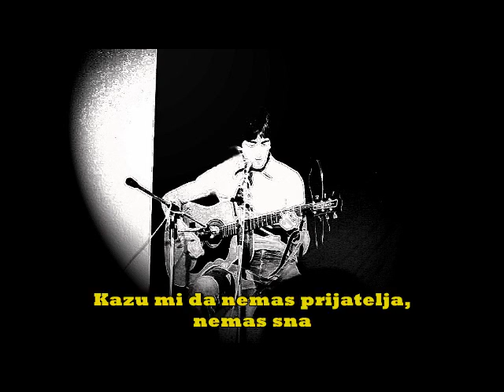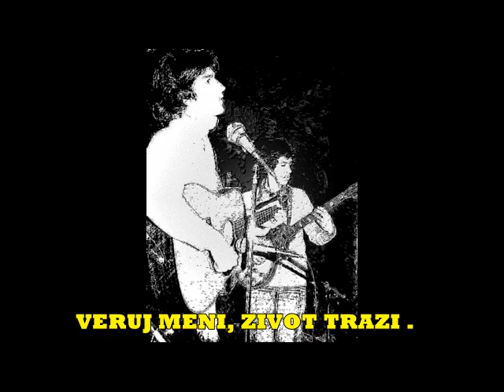LIMUNOVO DRVO - (KAZU MI DA NEMAS).wmv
Snimak sa prvog samostalnog koncerta grupe "LIMUNOVO DRVO" u velikoj sali dvorane SKC-a 1978-e g.. pesme "KAZU MI DA NEMAS" / Milan Mladenovic-vocal & el.guitar/ Milan Mikica Stefanovic-lead vocal & ac.guitar/ Dragomir Gagi Mihailovic-el.guitar/ Goran Maxa Kovincic-bass/ Dusan Dule Dejanovic-drums/